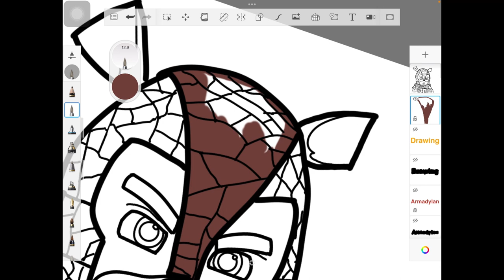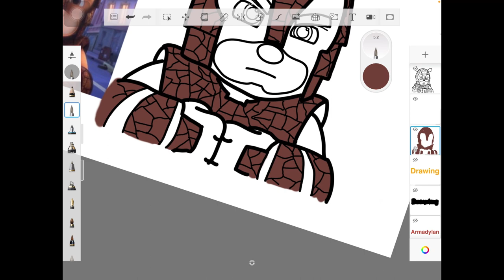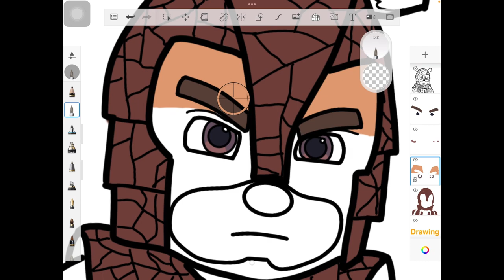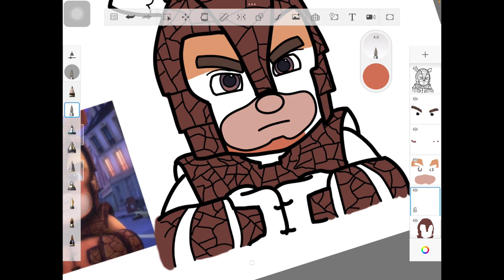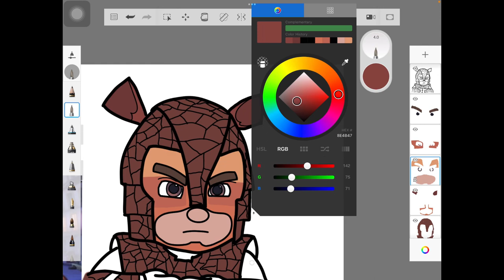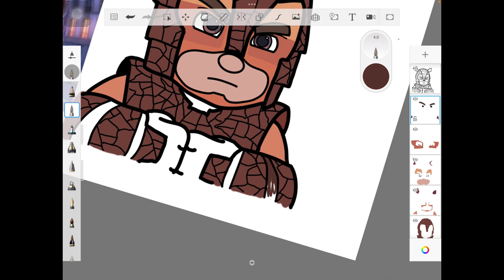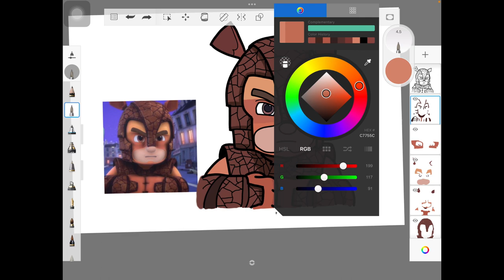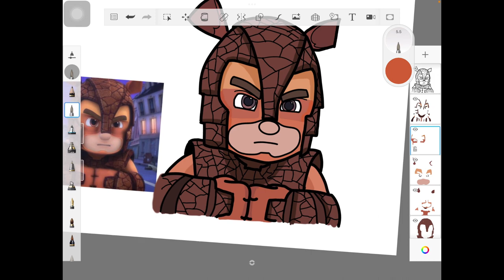How to color Armadylan PJ Masks by using Autodesk Sketchbook 2/2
How to color Armadylan PJ Masks by using Autodesk Sketchbook